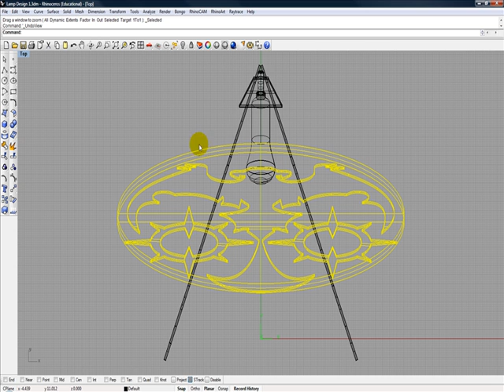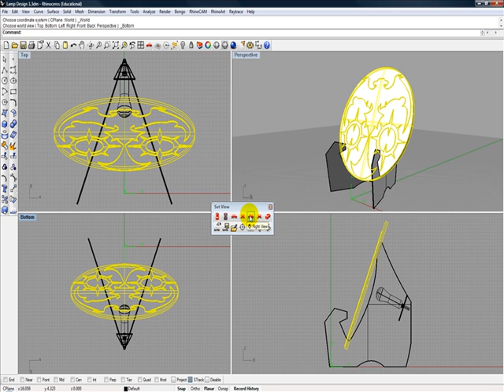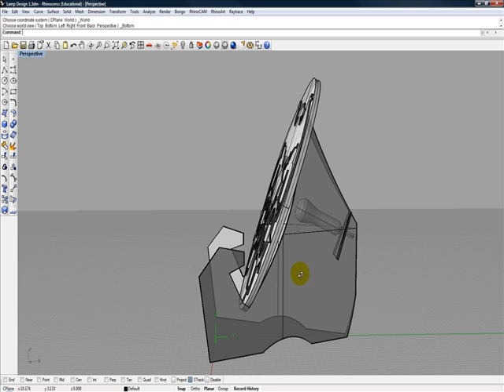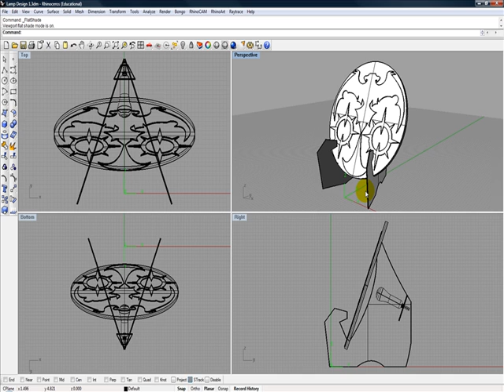Rhino 3D CAD Video 7 | Viewports | Learn RhinoCAD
Rhino 3D Viewports
Viewports in Rhino 3D are a very important part of designing.  Being able to view a model from different perspectives is a a critical part of RhinoCAD.
The views are similar to drafting.  Top, Front, Right and perspective are the default views in Rhino3D.
You can also change the information each viewport gives you.  You can choose wire frame, ghosted, rendered, etc.  This let you customize the Rhino Interface to your own specific needs.